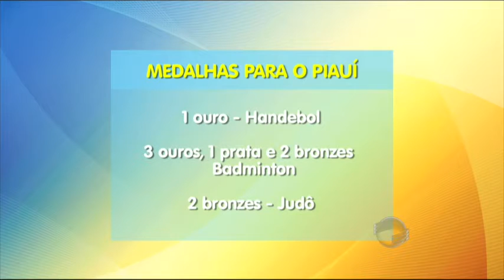Handeball do Piauí ganha medalha nos Jogos Escolares